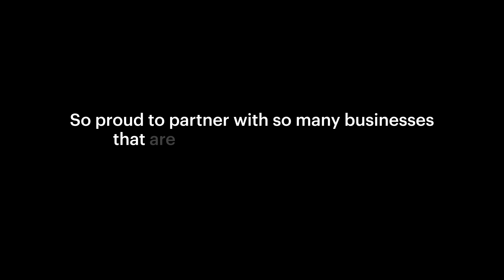Stay home. Stay safe.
To help our world return to normalcy, we don't have to go the extra mile. We must simply stay home. At Infosys, we are proud to partner with so many businesses that are working around the clock so the world can go about its business even as we all StayHome StaySafe.